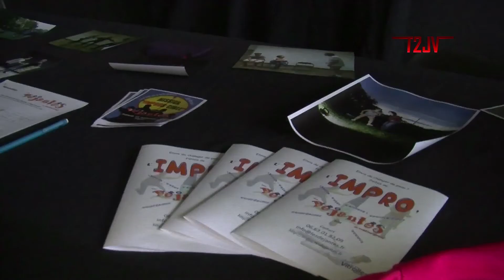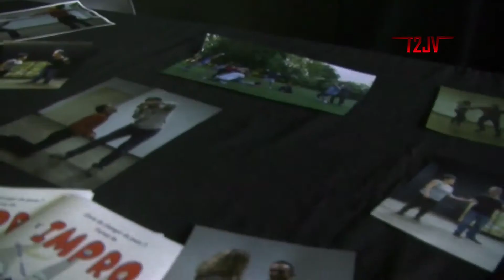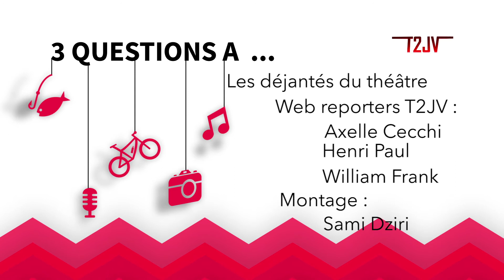Les déjantés du théâtre - JDA 2017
3 questions à « Les déjantés du théâtre ».
Retour en image sur la 2nd  édition de la Journée des Associations qui s’est tenue le samedi 09 septembre 2017 au stade Ladoumègue à Vitrolles. Pour l’occasion les jeunes web-reporters de T2JV se sont mobilisés pour aller à la rencontre des associations vitrollaises. Ce reportage a été réalisé dans le cadre d’un atelier d’initiation à la pratique du web reportage.